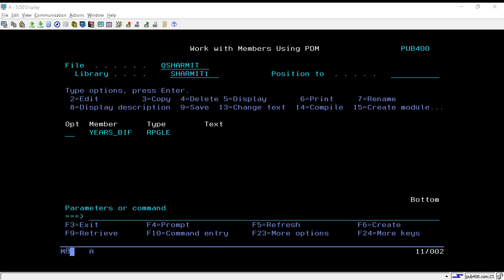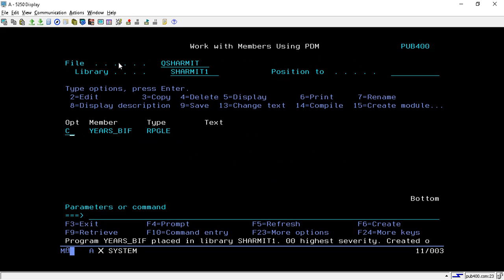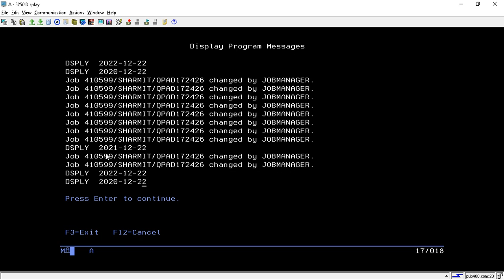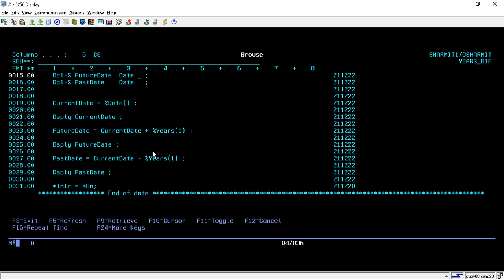IBMi (AS400) - %Years Built-in function in RPGLE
1.  Use of %Years BIF

Please join the below group for more such content:-